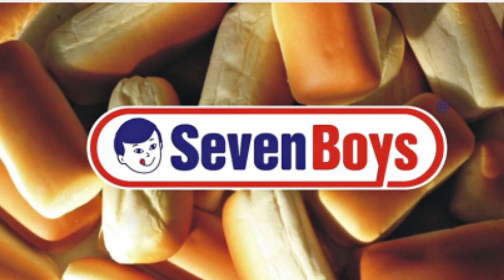O BOSS MAIS PASPALHO DE TUROK!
🐦Siga o Cartuchito no Tuiter!

👍 Curta Cartuchito no Feici!
CanalCartuchito